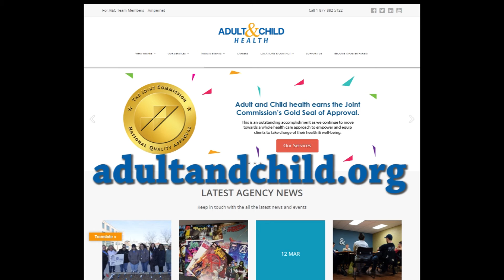Join Mayor Joe Hogsett in supporting Foster Care Awareness Month